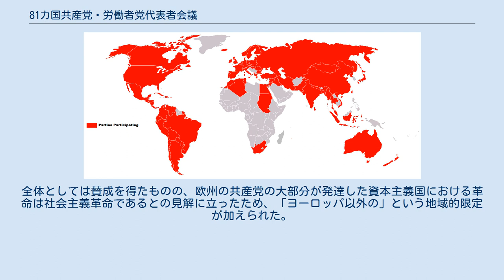81カ国共産党・労働者党代表者会議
81カ国共産党・労働者党代表者会議の参加国 81カ国共産党・労働者党代表者会議（81かこくきょうさんとうろうどうしゃとうだいひょうしゃかいぎ）は1960年11月にモスクワで開催された国際会議。
表面化しつつあった中ソ対立に関連して、国際共産主義運動内部の意見の対立により激しい議論が交わされた。
 十月革命43周年の記念行事に合わせて開催され、81か国の共産党・労働者党が参加した。
これに先んずる会議として1957年の各国共産党・労働者党モスクワ会議と1960年のブカレスト共産党・労働者党世界会議 が存在した。
特に1957年の会議で採択された「モスクワ宣言」ではソ連共産党第20回大会（スターリン批判）以降の国際共産主義運動の路線対立を調整したものの、それ以降も意見の相違が解決されなかっため81か国会議開催が招請されることになった。
 この大会の結果として、12月6日に共産党・労働者党代表者会議の声明（モスクワ声明）が採択された。
現状認識、革命の戦略・戦術については意思一致がなされ、当面する国際共産主義運動の闘争方針を示した文書となっている。
声明の内容は次のとおりである。
 モスクワ声明は57年のモスクワ宣言と並んで、共産主義者間の論争における引用の対象となった。
採択にあたっての論争から、声明の内容には一貫しない表現が残り、解釈の相違も生じた。
声明は折衷・妥協の産物であり、どのようにでも解釈ができる余地があったのである。
ソビエトの平和共存路線と中国共産党の「帝国主義との対立」路線が並立された内容となっており、両者は声明の中の自己の主張に近い点を強調していき、中ソ両共産党が公然対立する結果となった。
 声明では、資本主義国における革命の展望を、アメリカ帝国主義と自国の独占資本に対する闘い・民族民主統一戦線による革命と社会主義への移行として打ち出している。
 アメリカ帝国主義の政治的・経済的・軍事的支配下にあるヨーロッパ以外の発達した個々の資本主義諸国では、労働者階級と人民大衆の主要な打撃は、アメリカ帝国主義の支配並びに民族の利益を売り渡している独占資本とその他の国内反動勢力にたいしてむけられている。
このたたかいのなかで、真の民族独立と民主主義の達成をめざす革命の勝利のためにたたかっている民族のすべての民主的・愛国的勢力は、統一戦線に結集しつつある。
真の民族独立と民主主義を獲得することは社会主義革命の任務の解決に移行する条件を作り出すのである。
 — 「共産党・労働者党代表者会議の声明」、 この記述は日本共産党にとっては民族民主革命論の理論的根拠となるものであった。
日本共産党の公式党史によれば、この記述は日本共産党代表団（団長:宮本顕治）が提起した、高度に発達した資本主義国でありながら外国帝国主義の従属下にある国における革命の問題に端を発するという。
全体としては賛成を得たものの、欧州の共産党の大部分が発達した資本主義国における革命は社会主義革命であるとの見解に立ったため、「ヨーロッパ以外の」という地域的限定が加えられた。
 ソビエト側の資料では3か国の党の名前が記されておらず、そのうちの一つはアメリカ合衆国共産党であると推測されている。